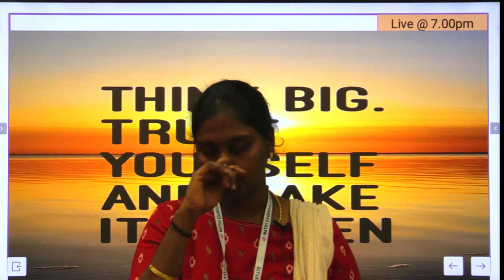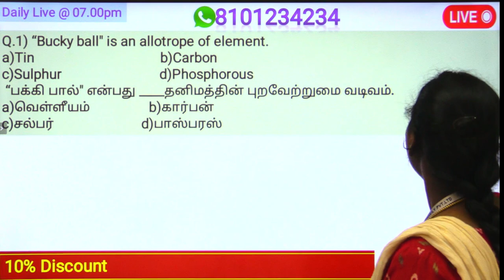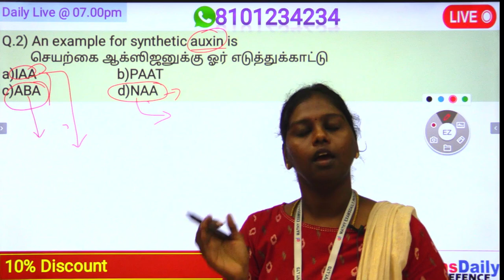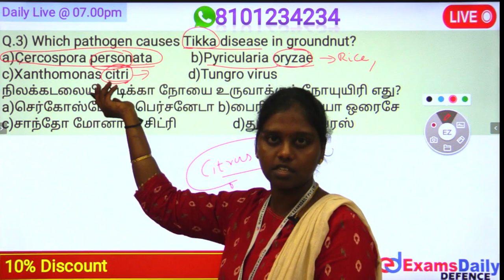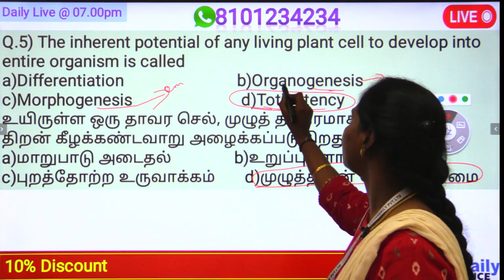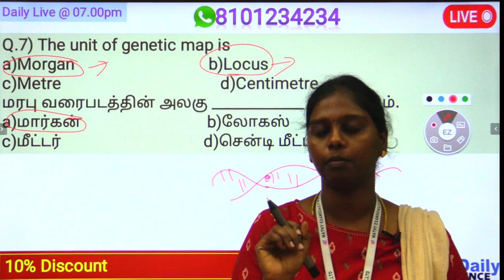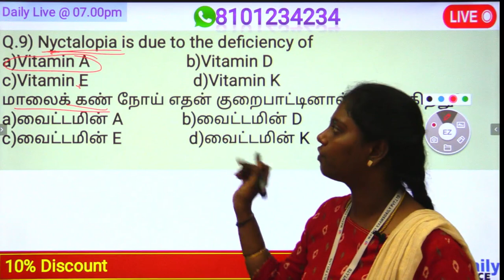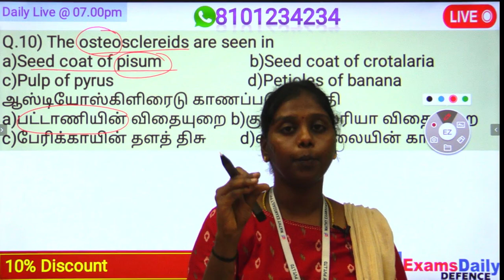Day 2: TNUSRB SI Exam - அறிவியல் முக்கிய வினாக்கள் | TN Police SI Exam Science Important Questions